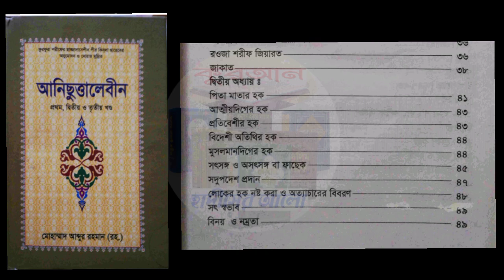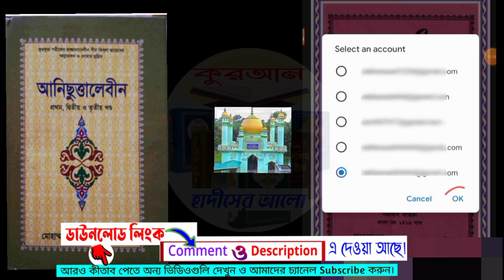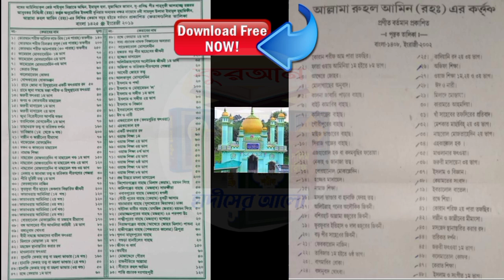ফুরফুরা শরীফের কীতাব আনিছুত্তালেবীন কিতাব ডাওনলোড করুন, ফুরফুরা দরবার শরীফ,ফুরফুরা লাই